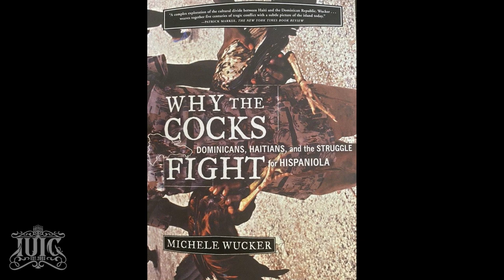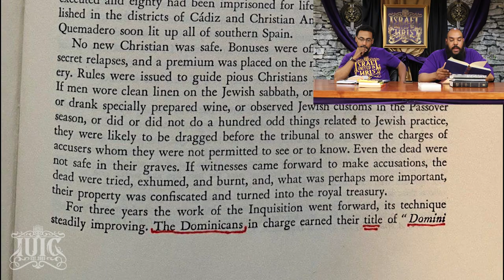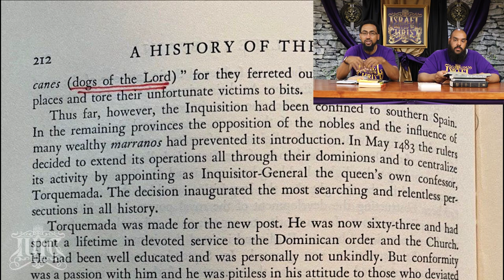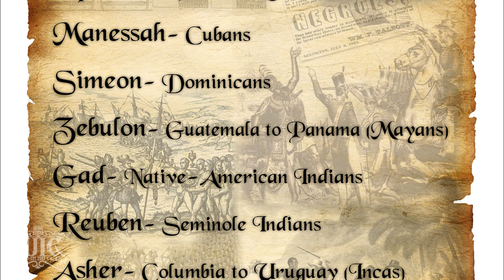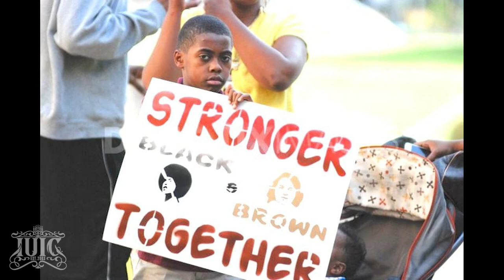IUIC | 15 Minutes with the Captains | I'M NOT BLACK I'M DOMINICAN | PART 2